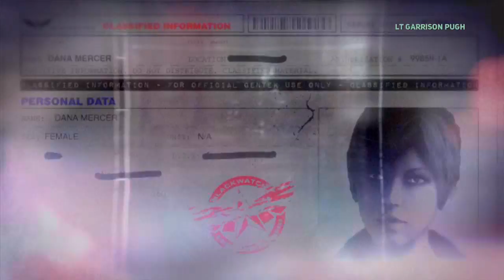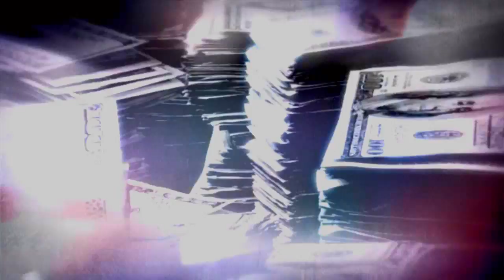Prototype 2 100% Hard Mode Walkthrough part 52, 720p HD (NO COMMENTARY)